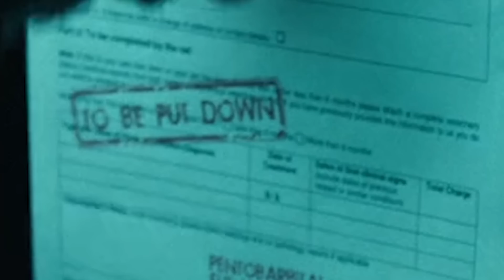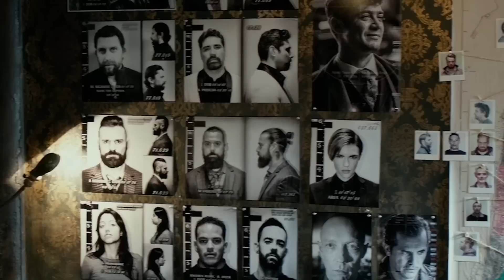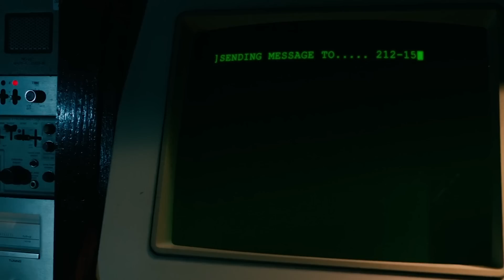John Wick 2 is part of LCU (தமிழ்)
Vanakkam Makkale...John Wick  Tamil Movie Breakdown explained in tamil